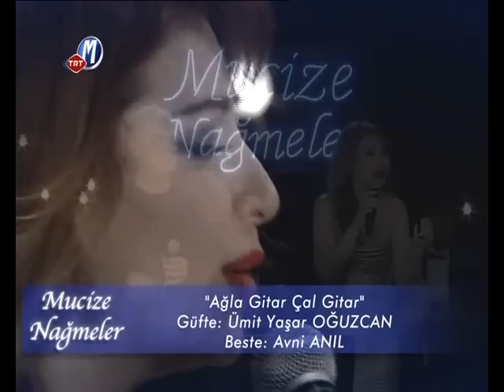Yonca Lodi & Cihan Okan - Ağla Gitar Çal Gitar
18 Aralık 2011 tarihli Mucize Nağmeler programı konukları Türk Pop Müzik Sanatçısı Yonca Lodi ve usta oyuncu Cihan Okan'dan muhteşem bir Sanat Müziği performansı.